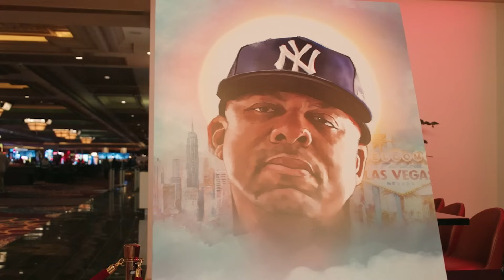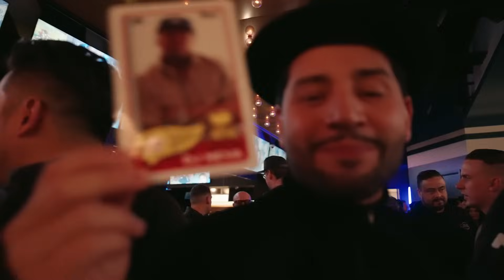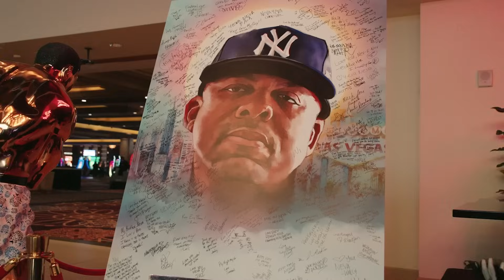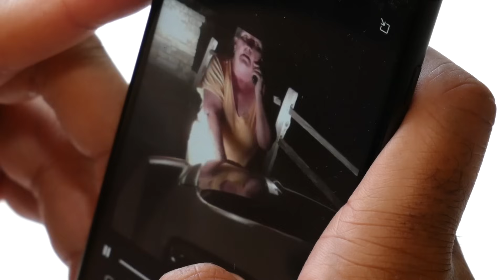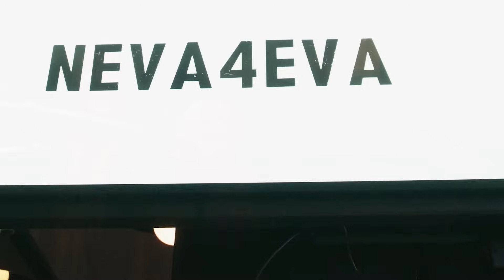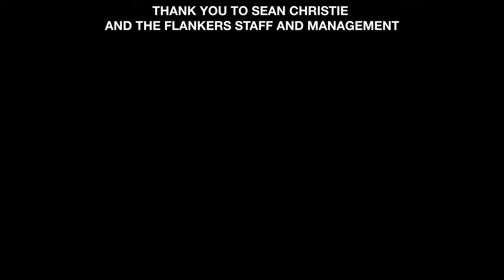Remembering DJ Neva (Neva4Eva) | R.O.A.D. #302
On this week’s special episode of the @RoadPodcast, @DJCrooked and @JaimeDaGreat are joined by @DJNeva’s older sisters Sean (pronounced "seen"), Marion and his niece Nicole, along with his close friends @EddieMacLV and @DJSeanPerry in remembrance of their beloved co-host Evan "Neva" Boyd aka Black Panda who passed suddenly in Nov. 5th, 2024. Crooked discusses the timeline and events that led to Neva’s unfortunate passing (01:50). Sean and Marion reminisce on Neva’s childhood, taking him to the park jams during the birth of hip-hop in the Bronx (14:15), explain how he developed his music encyclopedia knowledge (26:11) and pursued his dream to be a Club DJ full-time (31:40). They share their proudest moments of their brother (54:50) and talk about how his name DJ Neva came about (1:11:02). Crooked speaks on the new phrase “Neva Would’ve Wanted Us To” (1:37:01) and Sean Perry reflects on how many doors he broke down for minority DJs in New York and Vegas (1:40:02). The group talk about Neva’s unmatched room reading skills (1:42:40) and answer the question: “if you could, what would you want to tell Neva right now?” (2:00:51). Finally, a recap of the DJ Neva Las Vegas Memorial Event (2:22:30).